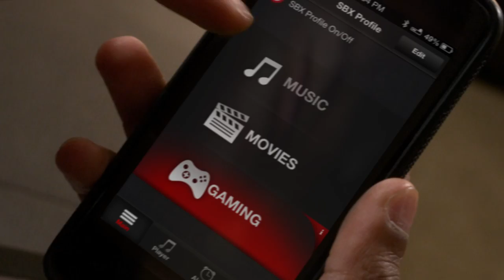VFX and Color: Before And After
Sound Blaster EVO "Mike Ross" Commercial

Here's a look at some of the before and after shots of the VFX and color correction.  It was mostly done in Adobe After Effects and DaVinci Resolve.  I think Tashi opened Smoke for one shot to composite in the crowd in the upper deck on the last shot.  Thankfully Capcom allowed us to use in-game footage to composite on the big screen.

Company: Backyard Studios
Director: Nick Erickson
Visual Effects by Nick Erickson, Tashi Trieu, and Ian Trueb
Color Correction by Tashi Trieu

(Special Thanks: Sound Blaster Gaming, Creative Labs, Backyard Studios Cast/Crew, Capcom)